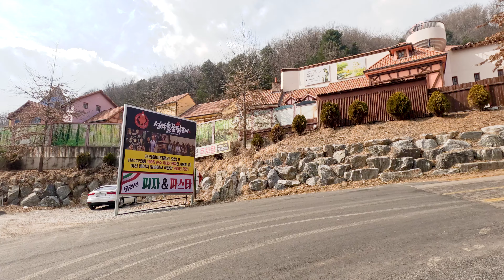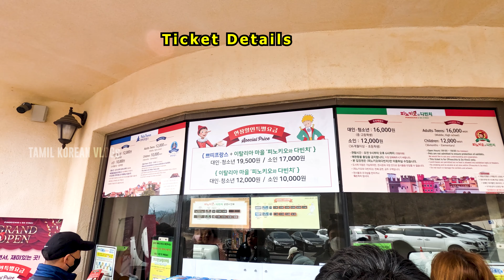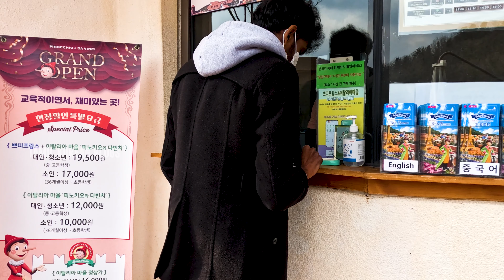4K Petite France Visit: Part 1 | Gapyeong | Korea 💜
K-Dramas shooting locations (Petite France)

K-Drama Details:
"My Love from the Star" (별에서 온 그대)
Secret Garden (시크릿 가든)
Few other dramas and TV programs.

How To Get There:

Address: 1063, Hoban-ro, Gapyeong-gun, Gyeonggi-do
경기도 가평군 청평면 호반로 1063 (청평면)

By Train/Bus: Take the subway/ITX out to Cheongpyeong Station (this would take about an hour and a half from Seoul) and take exit 2 and find the nearby bus stop. You can find the local Gapyeong Circle Bus which will take you out to Petite France. The bus will take about 30-40 minutes.

Petite France, Pinocchio & Da vinci Italian Village / Petite France, Pinocchio & Da vinci Italian Village

Introduction:
Pinocchio & Little Prince Lighting Festival of Petite France is held throughout the Petite France Park with beautiful lighting landscapes at nighttime. Pretty buildings and night streets as well as Christmas trees are decorated with sparkling lights like a fairy tale. Adding a more romantic mood to winter nights, various event like orgel performance & explanation, marionette performance, puppet performance, magic performance, plaster art experience, and wish tree event will be available for visitors to enjoy the festival throughout Petite France.

Performance Times:
09:00-18:00 (must exit by 18:30)
(During festival period Friday / Saturday: Open until 19:00)

Admission/Participation Fees:
Check the official website for details

Age Limit:
Open to visitors of all ages